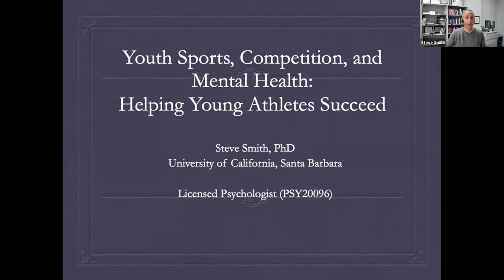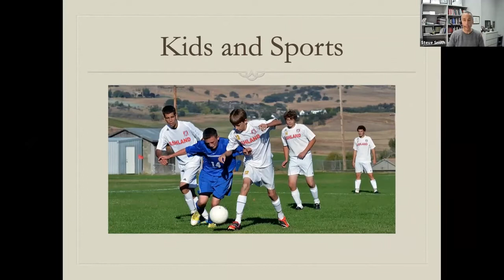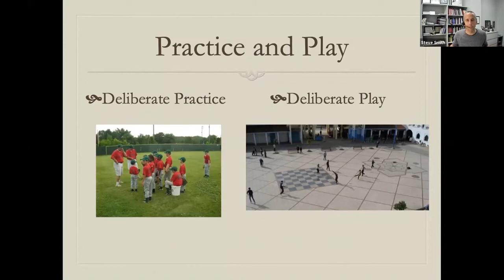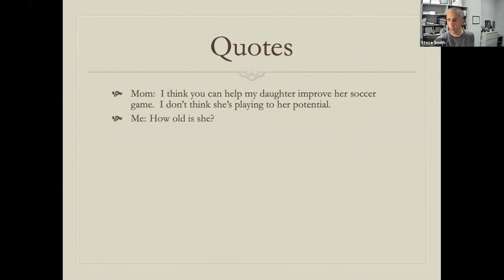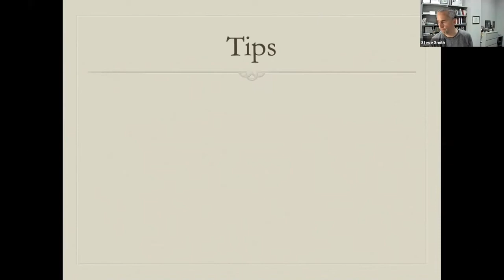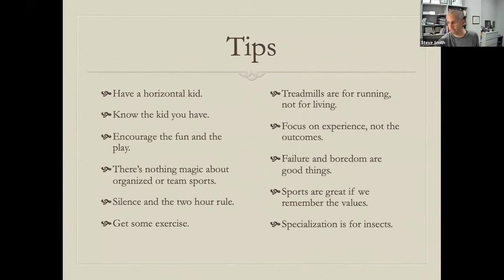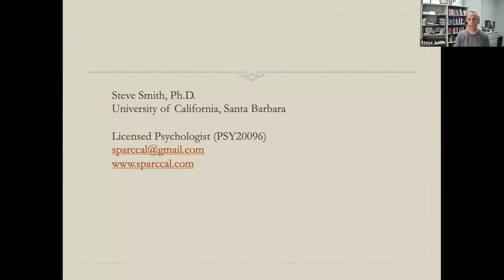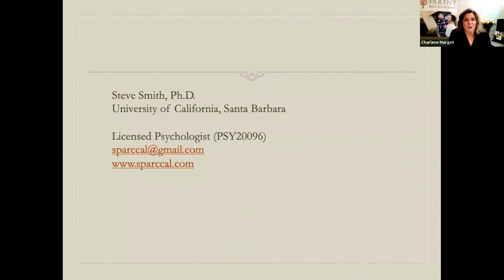Youth Sports, Competition, and Mental Health: Helping Young Athletes Succeed (FUHS)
Athletes Simone Biles, Michael Phelps, and Naomi Osaka pushed mental health to the forefront of the Tokyo Olympics. How can we keep our young athletes safe, healthy, and balanced? Steve Smith, PhD, a clinical psychologist, describes how parents can support healthy sports participation for their children and teens.

In this webinar, Dr. Smith addresses the following topics:
- Healthy youth sports participation
- Peak performance under pressure
- Specialization issues in youth sports
- Raising balanced kids
- Goal-setting and the nature of control

Dr. Steve Smith is a Teaching Professor in the Department of Counseling, Clinical, and School Psychology at UC Santa Barbara. He specializes in  psychotherapy with athletes and healthy models of youth sport.